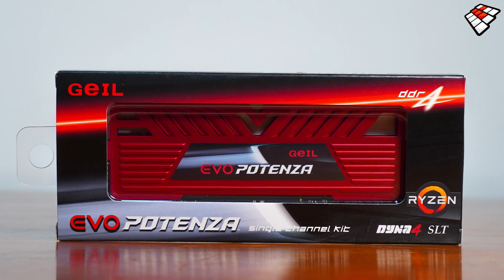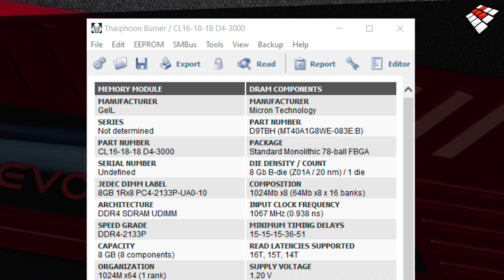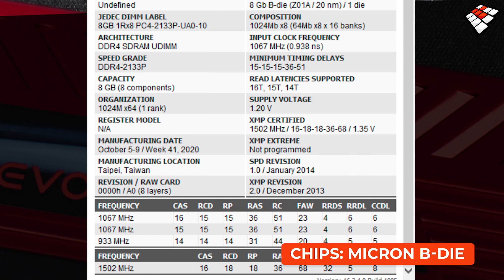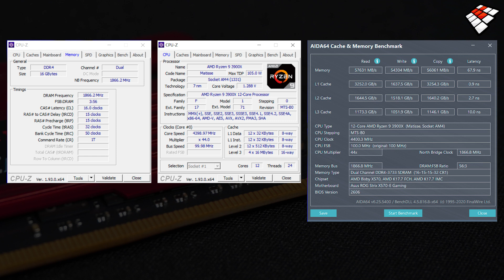Geil Evo Potenza - Review Español l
Hola Comunidad. Hoy en la ReviewStation @LeanHab pone a prueba las memorias Geil. Las memorias Ram más baratas del mercado que prometen muchísimo. No te pierdas este video completo con pruebas de rendimiento.

Streamings, Tips, Entrevistas Exclusivas, Guías, Unboxing, Eventos, Juegos, Concursos, regalos y más!